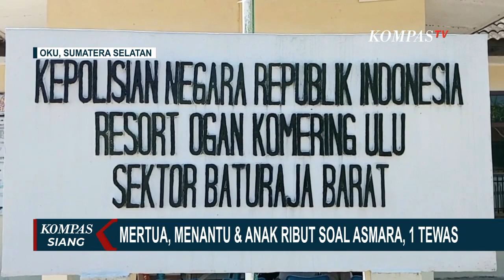Ribut Masalah Asmara! Satu Keluarga di Sumsel Saling Tikam, Satu Orang Tewas!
KOMPAS.TV - Keributan terjadi di sebuah rumah antara bapak, anak, dan menantu di Kabupaten Ogan Komering Ulu, Sumatera Selatan. Akibat dari peristiwa itu, satu orang tewas dan dua terluka.

Korban atas nama Elyan Farizon ditemukan tewas akibat luka bacok di sekujur tubuh.

Sedangkan Tri Agustina dan ayahnya Ermiadi yang tak lain mertua korban kritis dan telah dirawat di rumah sakit.

Keributan bermula saat korban Elyan Farizon mengetahui istrinya Tri Agustina menjalin asmara dan menikah siri dengan pria lain.

Mendapati informasi itu, korban langsung pulang ke rumah dan terjadi cekcok hingga perkelahian.

Namun polisi masih meyelidiki kasus ini untuk mendapatkan motif sesungguhnya.